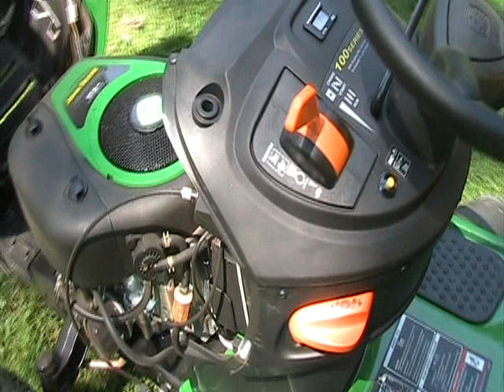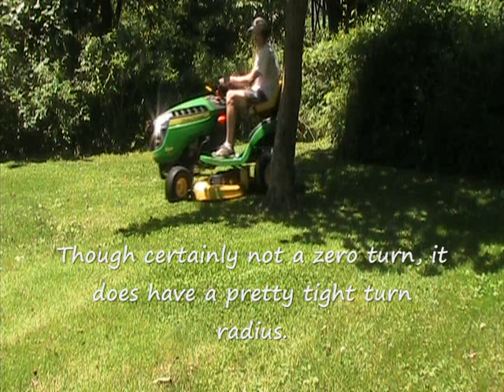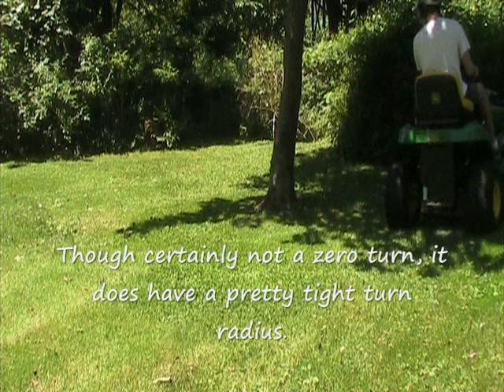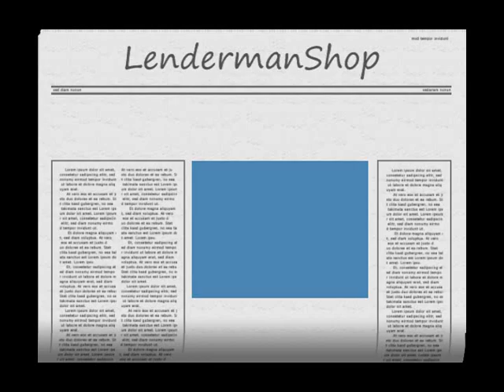John Deere D105 Tractor - 1 Year review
As of March 2020, I am ready for another season!
Here is a list of accessories that I have reviewed and use:

Mulch Cover